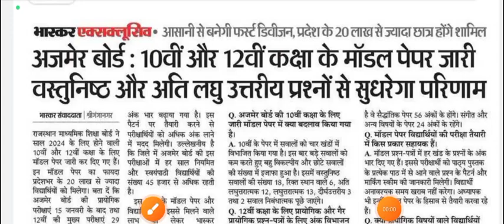Rbse Board Exam Latest News / राजस्थान दसवीं बोर्ड एग्जाम / Rbse Model Paper 2024 / Class 10th Maths